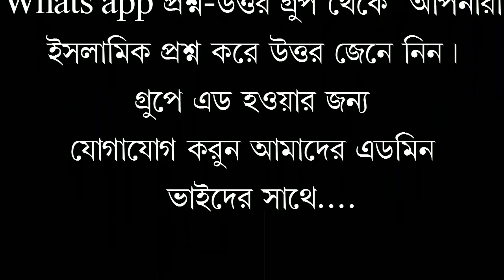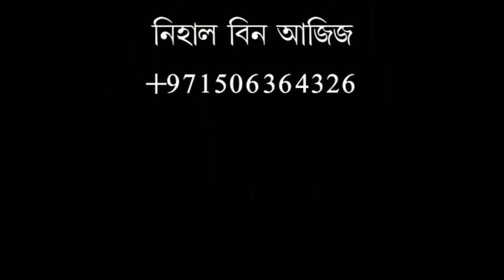পর্ব ১ মহররম ইয়াজিদ বিন মুয়াবিয়া ,মুসলিমের যে ধারনা,তা পরিস্কার হওয়া উচিৎ।মুফতী মীর মুয়াজ্জেম হোসেন